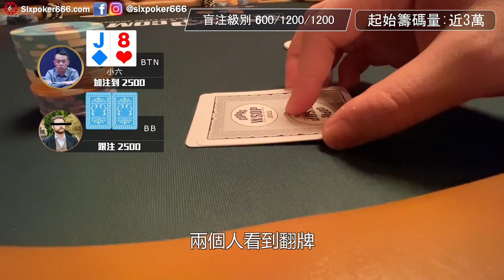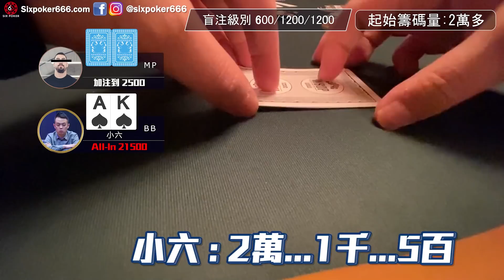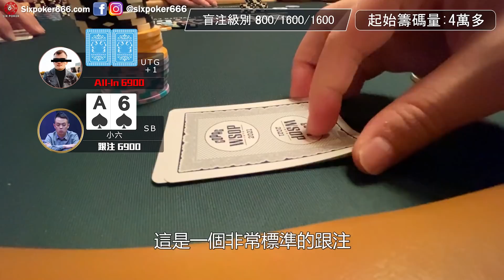世界撲克大賽上中了同花卻被瘋壯大叔推All-In！？你一定完全想不到他的底牌！！我跟注後竟然看到……！？ | 2021 WSOP #8 $600 DeepStack（一）| 小六德州撲克